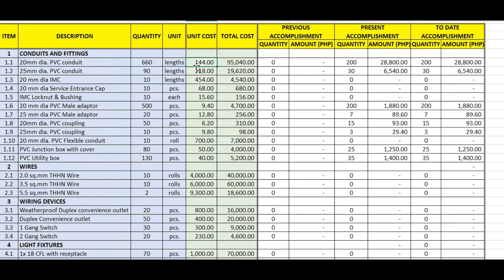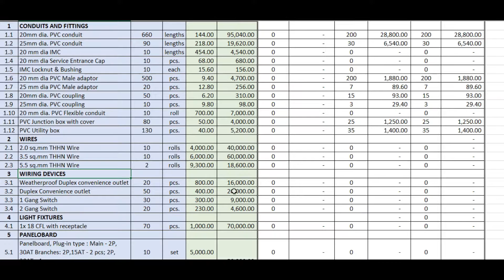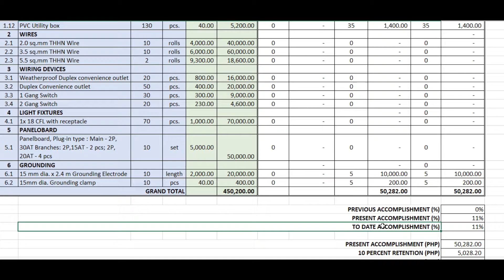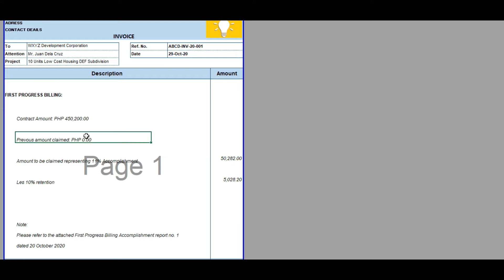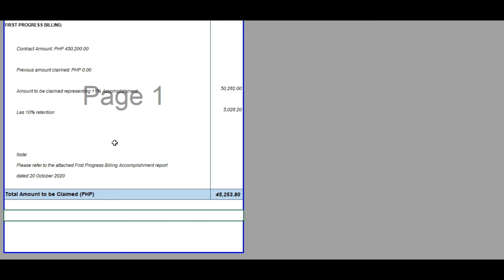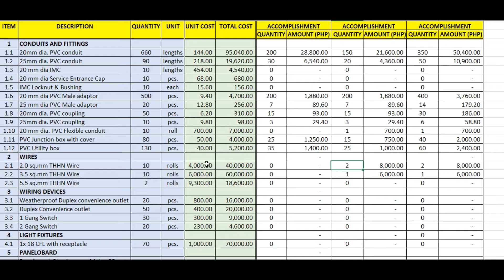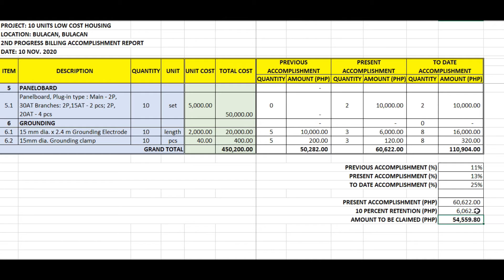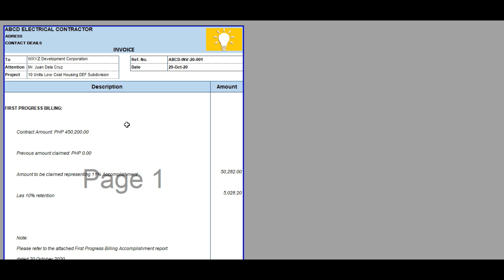Paano gumawa ng progress billing at invoice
Matututunan natin dito ang pamamaraan kung paano gumawa ng simpleng progress billing accomplishment report at invoice na gagamitin sa paniningil sa client